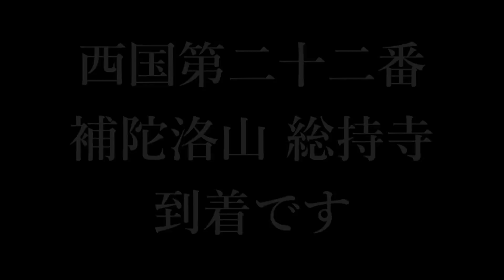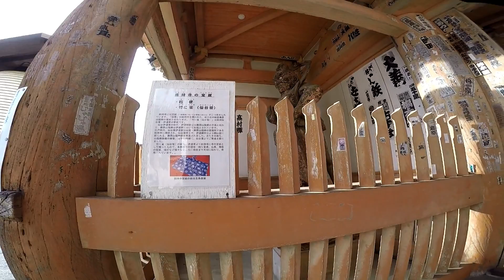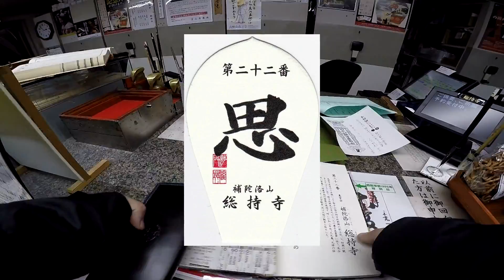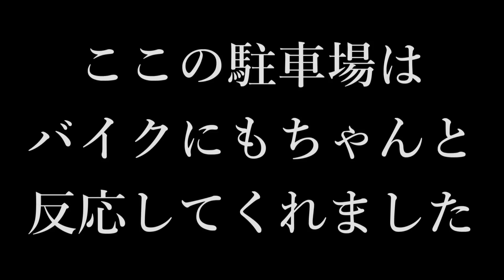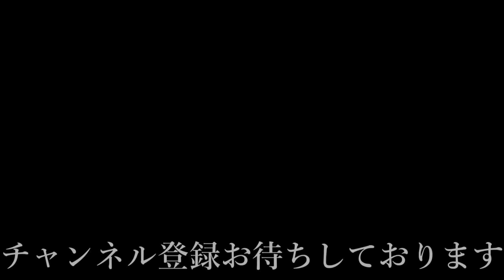【西国三十三所巡礼】＃20 第二十二番 補陀洛山 総持寺 【御朱印集めツーリング】 「超グラコロ」安定の旨さ 手水舎は自動で水が出ます